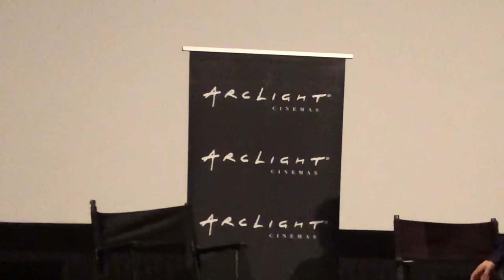SUSPIRIA w/dir Luca Guadagnino, actors Dakota Johnson, Tilda Swinton, Mia Goth & Jessica Harper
October 27, 2018 at ArcLight Cinemas Hollywood.
Also with writer David Kajganich.
Moderated by RottenTomatoes Sr. Editor Grae Drake. Follow Grae at @graedrake and at GraeDrake.com